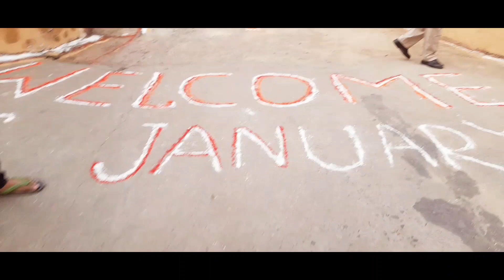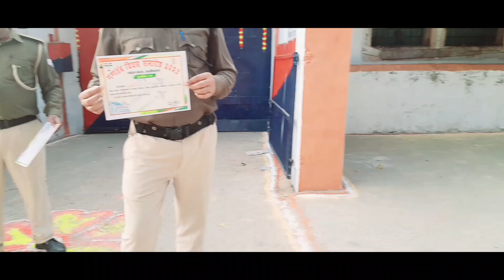26 January spacial day vlog🫡🫡🫡☺️☺️☺️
26 January special vlog